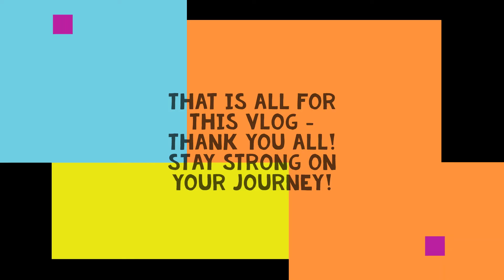VLOGMAS Day 3 didn't go as planned..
Hello Everyone!

I am getting VLOGMAS day 3 out a bit late, things have been hectic for me as I am getting ready for a vacation! I hope you enjoy!

Let's just take this one day at a time together and accomplish our goals together!